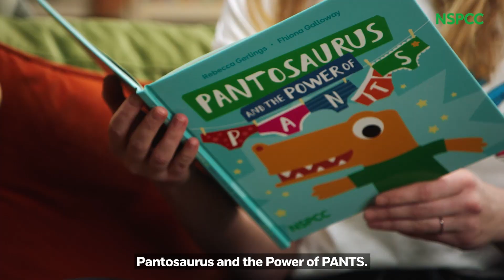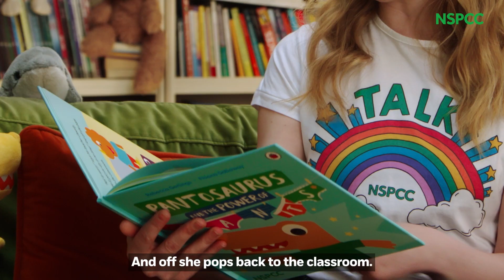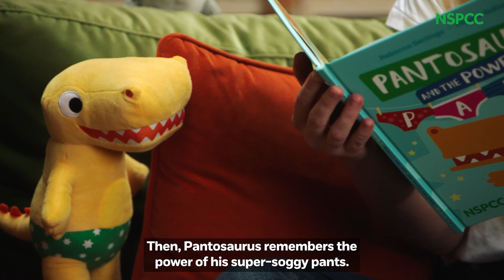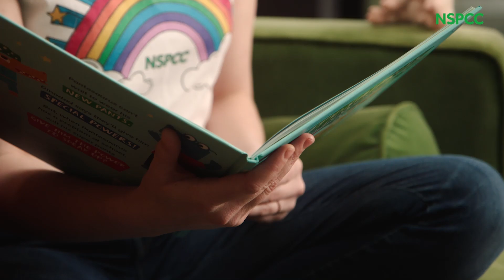Natalie Dormer Reads Pantosaurus and the Power of Pants | TalkPANTS | NSPCC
Natalie Dormer, star of Game of Thrones and the NSPCC’s Ambassador for Childline, joins us for a special reading of the new book, Pantosaurus and the Power of Pants - a book to help parents safeguard their children against sexual abuse.

Wizz brings you the best preschool television shows, from the UK and around the world. On every Wizz channel, you can watch clips and full-length episodes of your favourite Kids TV shows, and discover new ones.  Popular shows on Wizz include Numberblocks, Baby Jake, Woolly and Tig, Wrist Racers, Everything's Rosie, Sooty, Boj, Planet Cosmo and lots more.

Hit Wizz videos for Kids include CBBC cartoons such as Numberblocks - Counting to Ten, Baby Jake - Big Red Apple, Woolly and Tig - Miss Lottie's Dance Class, Boj - the Twichlet's Costumes, Cloudbabies - Moon Adventures and Alphablocks - Alphabet Songs!